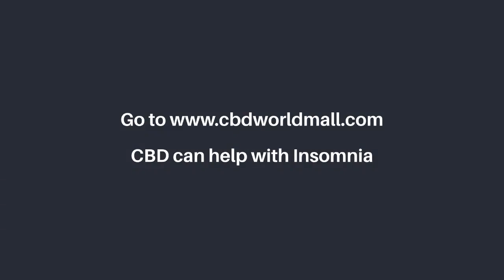CBD Near Me For Anxiety In Maryland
to discover more about cbd oil for anxiety, you must check out

This video is about cbd oil for anxiety   but also try to cover the following subject:
-cbd oil massage
-cbd oil benefits
-cbd oil for pain

 Something I saw when I was researching info on cbd oil for anxiety was the absence of relevant details.
 cbd oil for anxiety nevertheless is an subject that I understand something about. This video therefore should be relevant and of interest to you.
This YouTube channel has other similar videos about cbd oil massage, cbd oil benefits and cbd oil for pain
Have I answered all of your questions about cbd oil for anxiety?
People who searched for cbd oil massage also searched for cbd oil benefits.